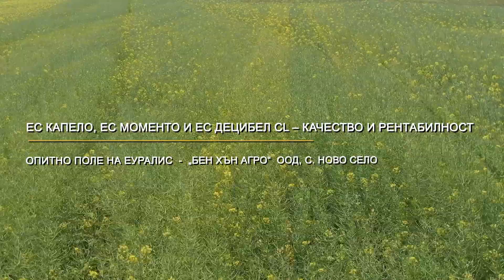ЕС КАПЕЛО, ЕС МОМЕНТО И ЕС ДЕЦИБЕЛ CL – КАЧЕСТВО И РЕНТАБИЛНОСТ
Опитно поле на Еуралис семена в полетата на известната фирма „Бен Хън Агро“ от с. Ново село, обл.  Видин.  Зимна маслодайна рапица – три хибрида, които са в топ класацията не само на Еуралис, а и на много фермери у нас – конвенционалните ЕС Капело, ЕС Моменто и Клиърфийлд звездата  - ЕС Децибел CL.
 Интервю с Иван Спиров - Търговски и технически Мениджър  Северозападна България и Петьо Петров -   Управител на „Бен Хън Агро“ ООД.